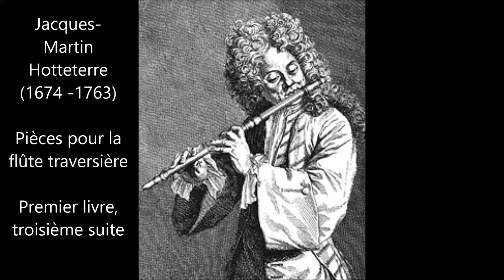Troisième suite Hotteterre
Traverso : Geneviève Pungier
Clavecin : Adèle Gornet
Prise de son, mixage : Alice Ragon

Enregistré au CNSMDP

Allemande
Sarabande  2'48
Courante  5'22
Double  6'31
Rondeau  7'46
Menuet   10'22
Gigue  11'13